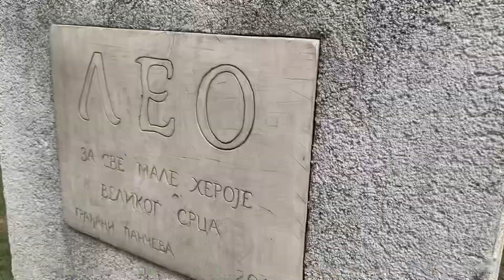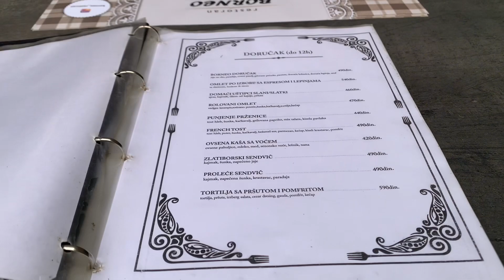Панчево | парк | старый город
Добро пожаловать в увлекательное видео о городе Панчево! В этом ролике мы проведем пару часов в этом удивительном городе, исследуя его прекрасный центр и огромный парк с множеством детских площадок. Приготовьтесь к захватывающему путешествию!